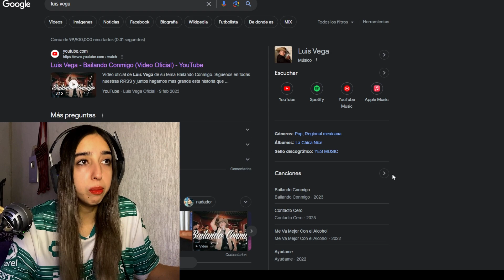¿REGIONAL MEXICANO? 🧐 REACCIÓN a LUIS VEGA - BAILANDO CONMIGO